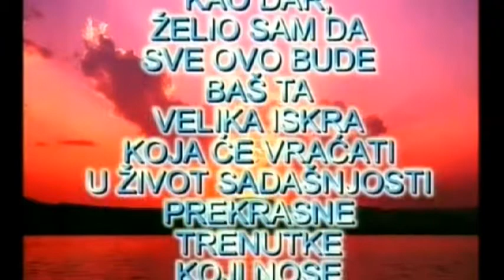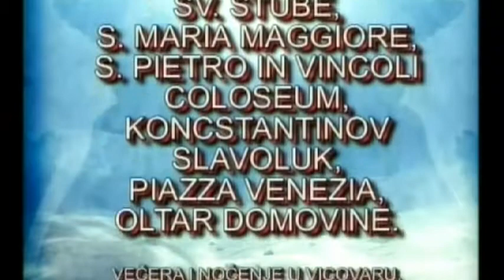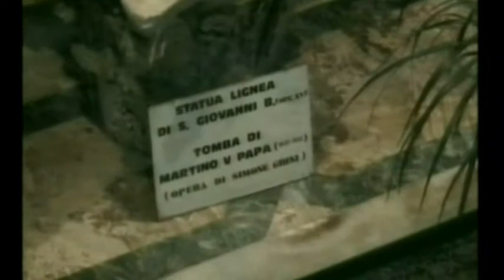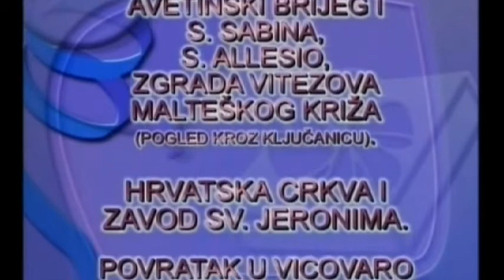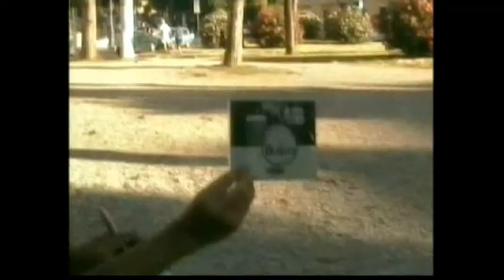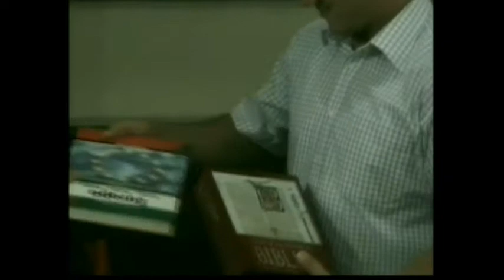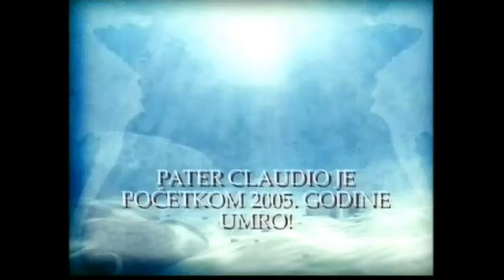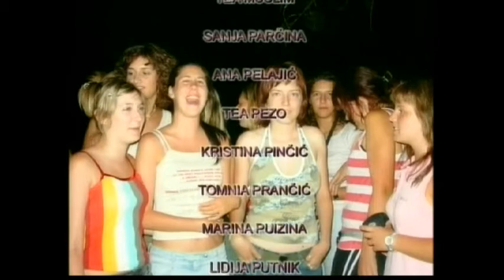RIM 2004.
HODOČAŠĆE KRIZMANIKA U RIM
KONKATEDRALA - SPLIT
GODINE 2004.